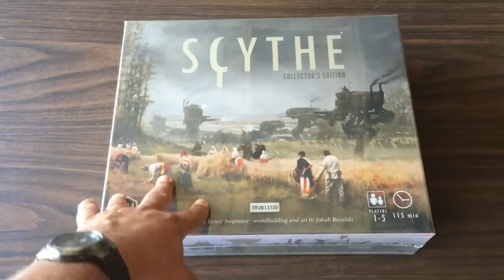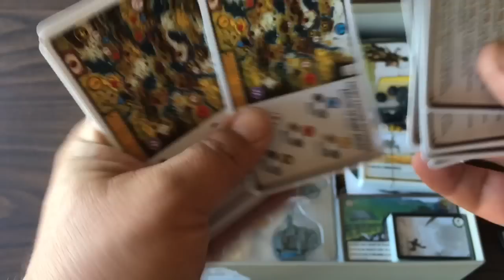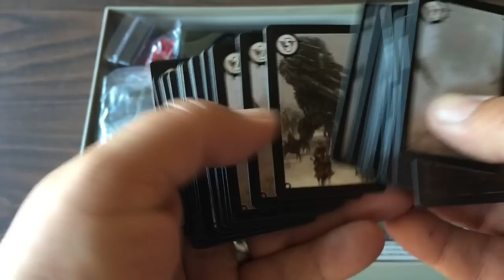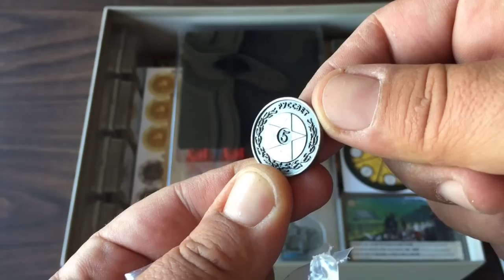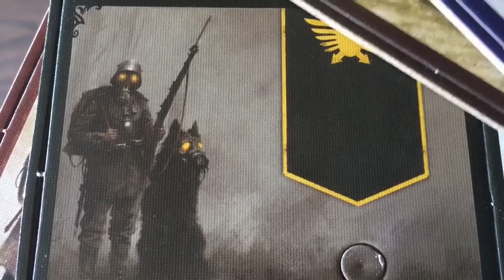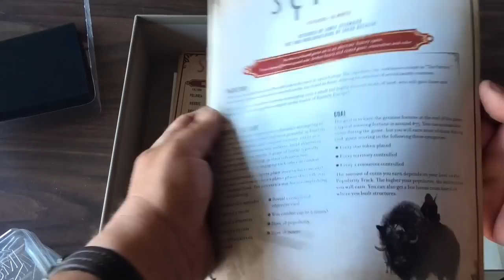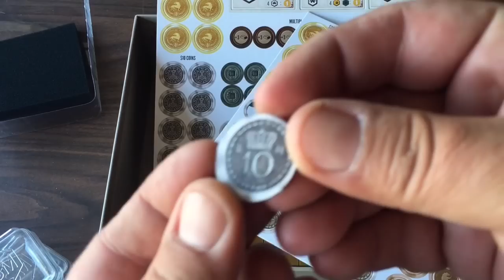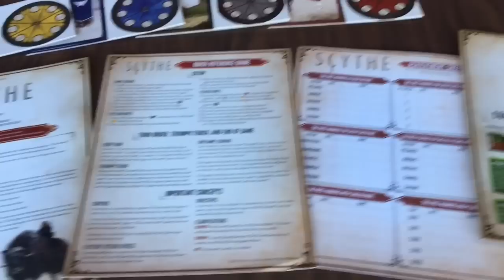Scythe Unboxing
Designed By: Jamey Stegmaier
Art By: Jakub Rozalski
Published By: Stonemaier Games